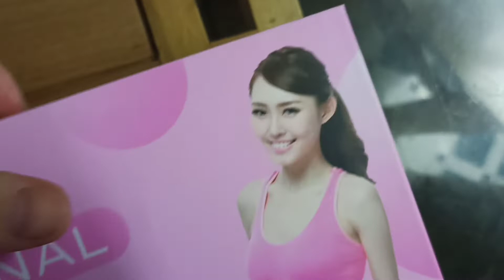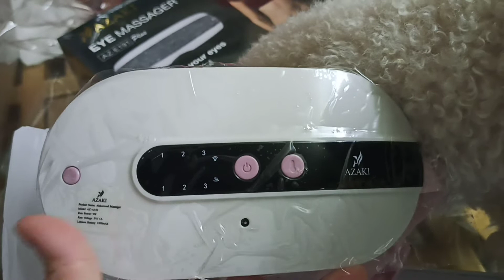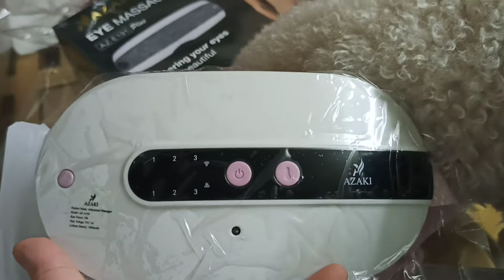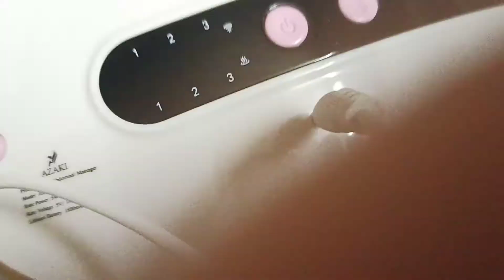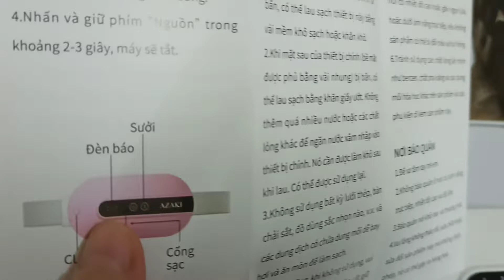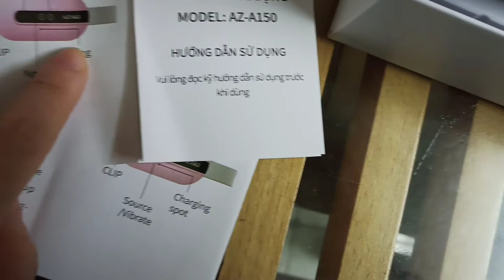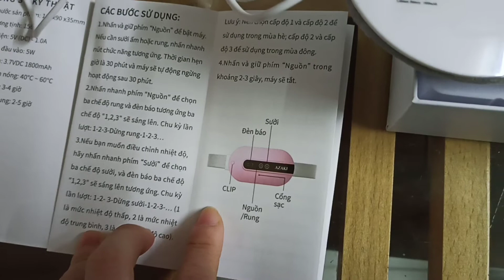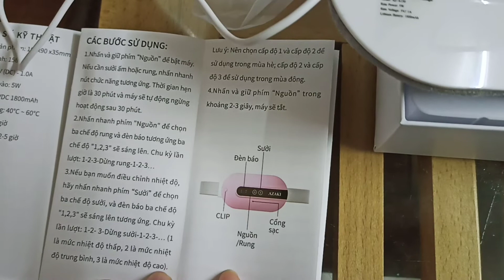Đập hộp máy massage bụng của Azaki